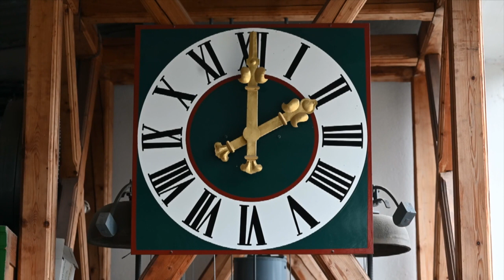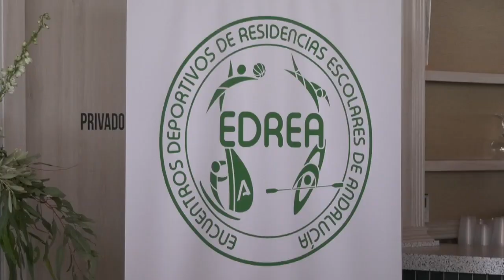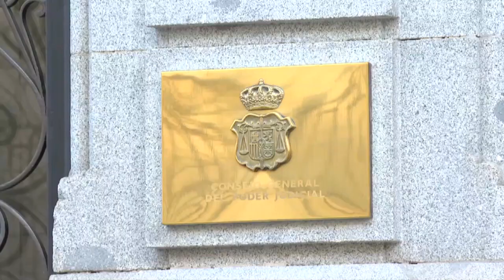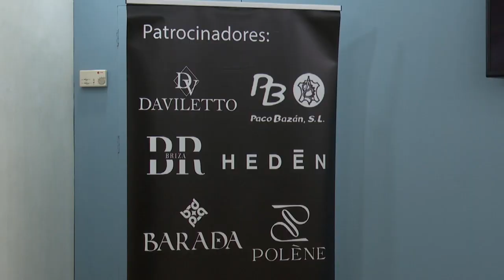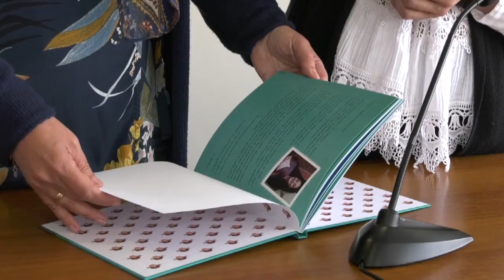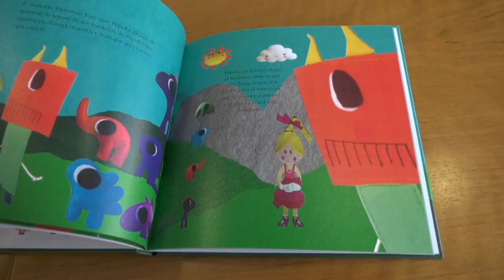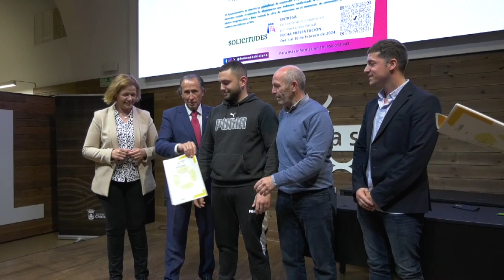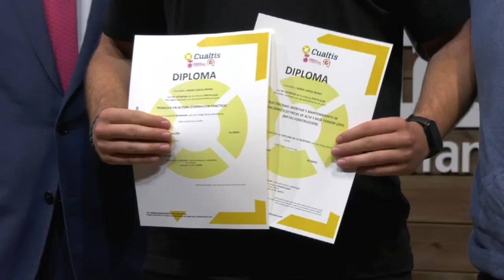NOTICIAS CHICLANA 20 MARZO 2024